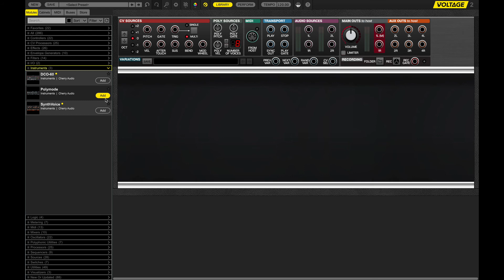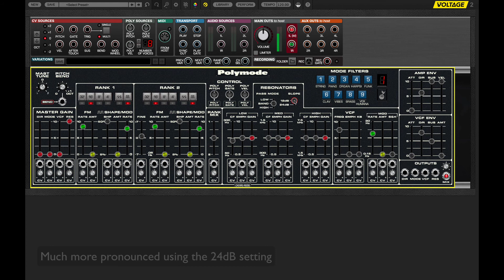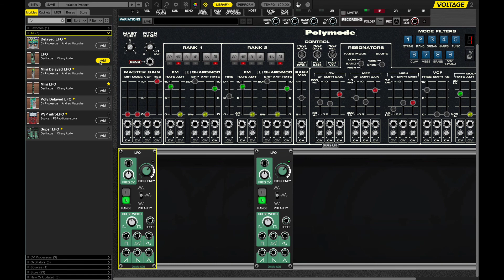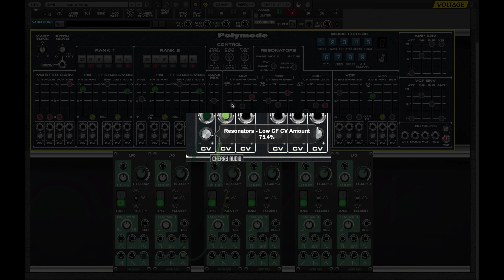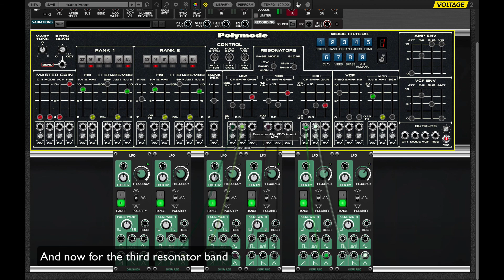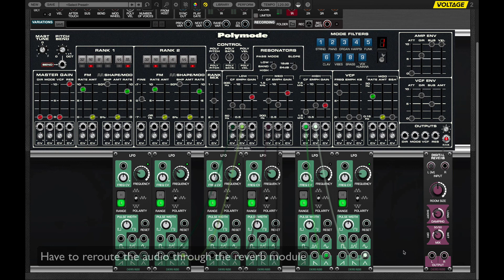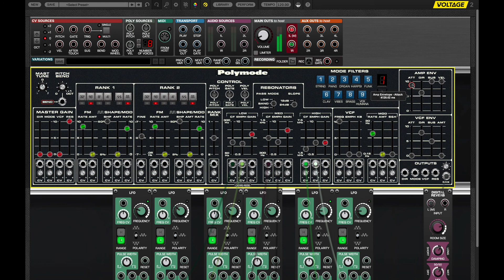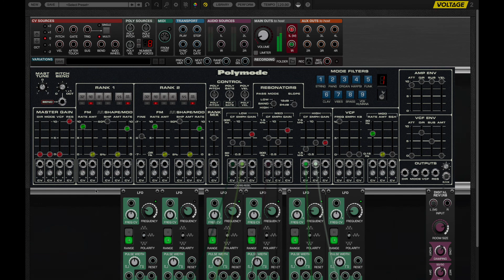Polymode drone demo - Voltage Modular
Another excellent module for Voltage Modular, from Cherry Audio. Kind of a whole synth actually rather than just one module. It's based on the Polymoog, although it has a lot of added features because it's modular, which means you can throw half a dozen LFOs at the resonators, say, if you would ever feel like doing such a ridiculous thing. But who would ever think of doing something like that anyway?

I put together a fizzing and buzzing and moving around drone patch today. It uses the Polymode module, far too many LFOs, and a reverb. Everything's internal to the Voltage Modular app, with nothing external except for an Arturia Keystep, on which I pressed only two keys for the whole thing. You can of course make much more than drones with the Polymode but as soon as I saw all those control voltage jacks on the resonator I knew what I had to do.

The Polymode module sounds great, is quite useful, and is surprisingly inexpensive. Not many of us will ever get our hands on a Polymoog but the Polymode synth module is certainly within the reach of far more of us.